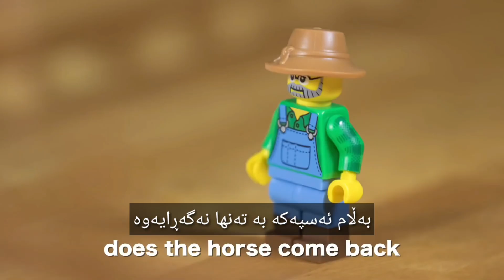ئارام بگرە(چیرۆکی جوتیارو ئەسپەکە) بەژێرنووسی کوردی (the story of the farmer and the horse)Ksubtitle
گروپی وەرگێڕانی بونیاد
Bunyad Translators  Group

‎بە سەرپەرشتی:
‎هیمداد عبدالقهار محمد

Supervised by:
Himdad A.Muhammad

‎وەرگێڕان و ژێرنووس:
‎صالح عەلی

Translation & Subtitle :
Salih Ali